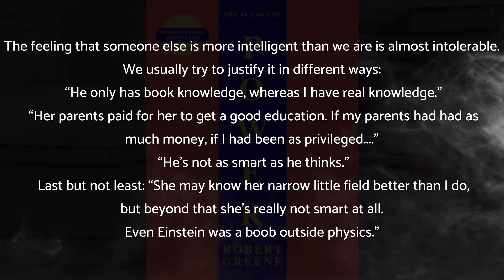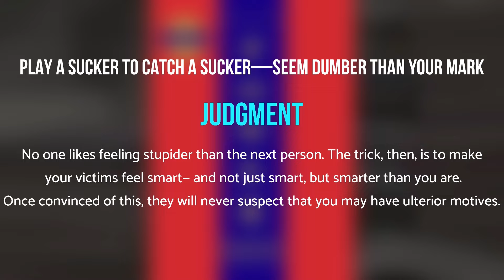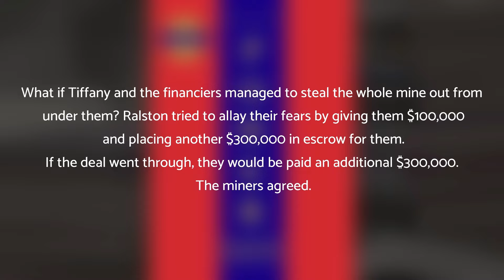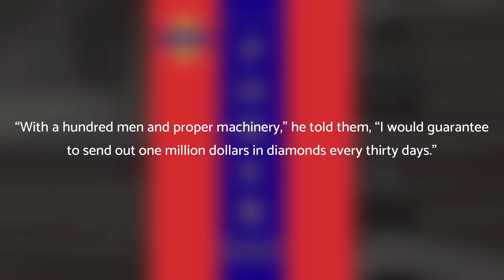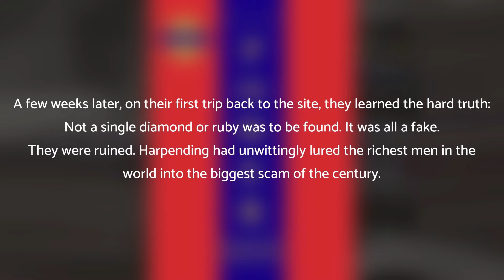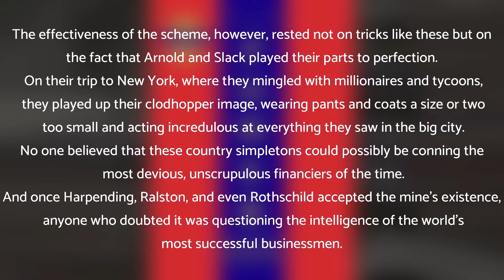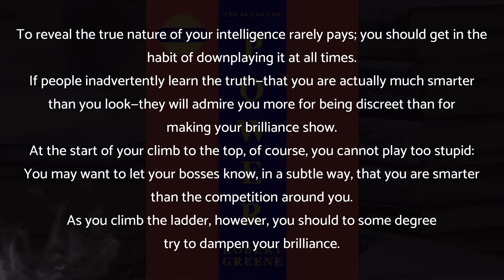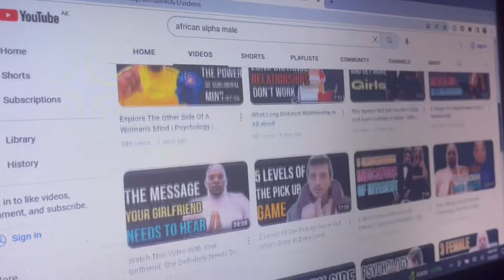LAWS OF POWER : LAW 21 | PLAY A SUCKER TO CATCH A SUCKER—SEEM DUMBER THAN YOUR MARK